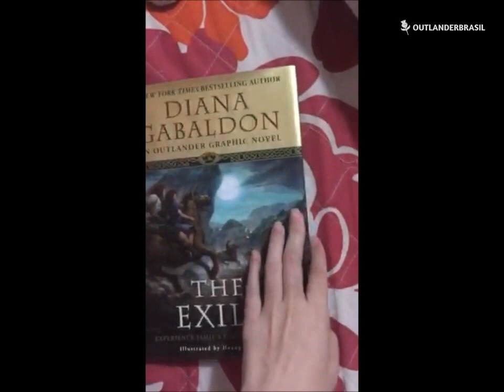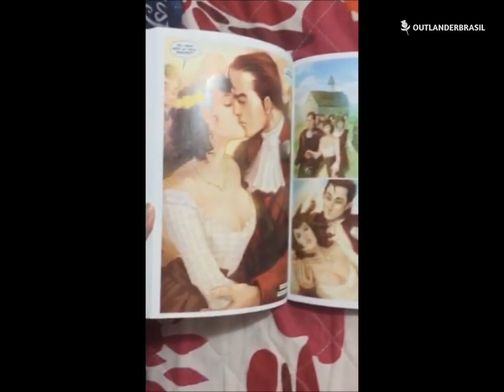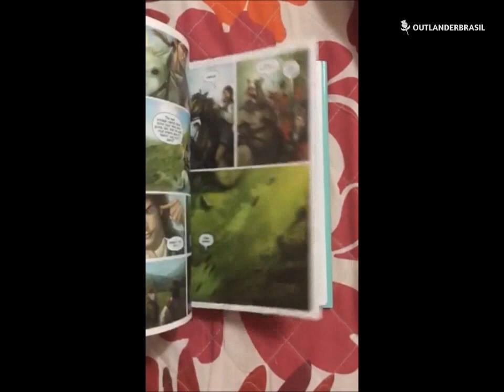The Exile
Muita gente não sabe, mas há uma versão em quadrinhos de "A viajante do tempo".  Essa edição não contém a história completa da "viajante", apenas parte dela, e o foco narrativo também muda.